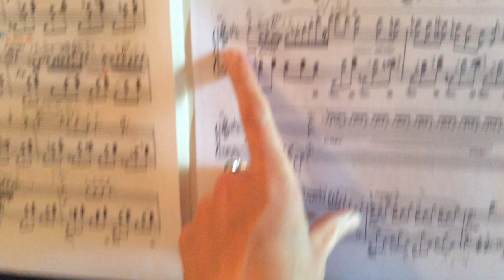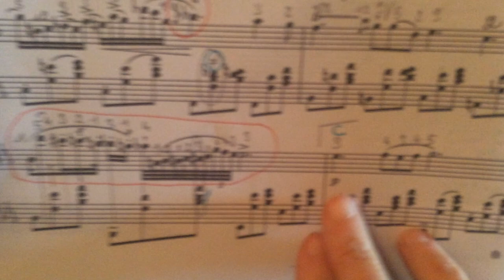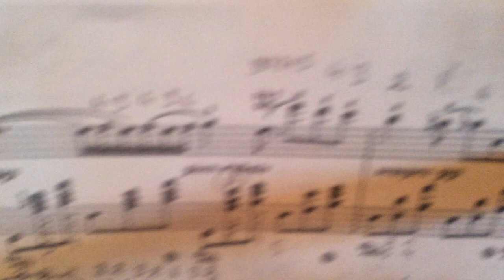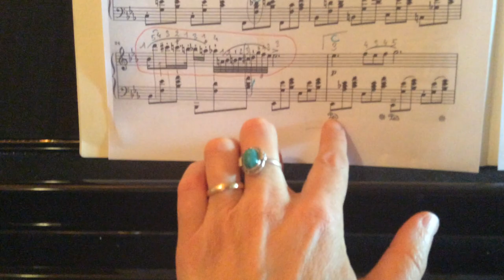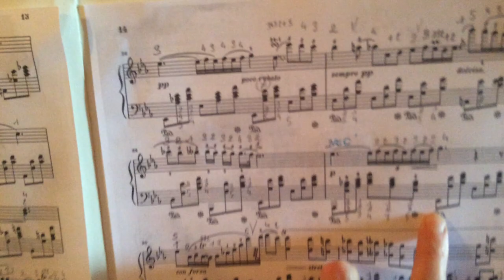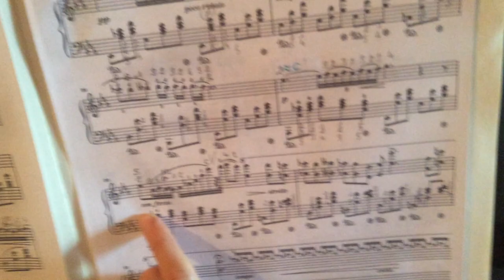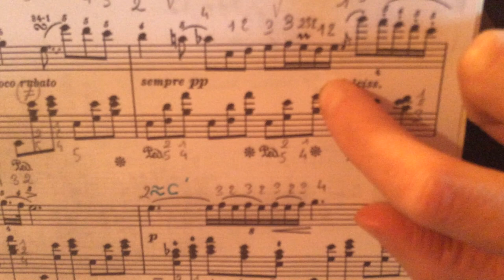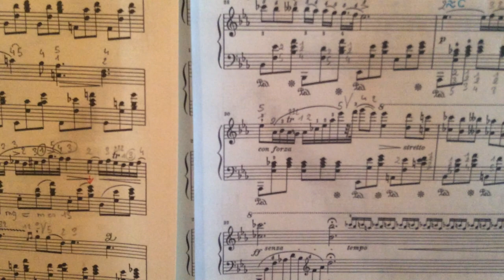tuto piano nocturne de Chopin op 9 n°2 mes 25 à 30 m sep et m ens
Voici dans l'ordre les liens des 6 vidéos dédiées à ce nocturne de Chopin op 9 n°2
: mes 1 à 8 m sep
: mes 1 à 8 m ens
: mes 9 à 12 m sep et m ens
: mes 13 à 24 m sep et m ens
: mes 25 à 30 m sep et m ens
: mes 30 à la fin m sep et m ens

Ces tutos ont été faits en période de confinement et sont destinés à mes élèves, mais ils peuvent aussi servir à d'autres pianistes par la suite. Cette pièce s'adresse à de bons lecteurs (pianistes de 6ème à 10ème année environ) et les tutos que j'en ai faits sont plutôt "trop détaillés" pour ce niveau. Ils ne doivent bien évidemment pas remplacer le travail personnel de déchiffrage. Mais cela permet de gagner du temps pour monter le morceau plus vite et surtout de vérifier sa lecture (notes, rythmes...) en l'absence de cours... Avec mes excuses pour mon piano qui est faux dans les aigus.
Bon travail!